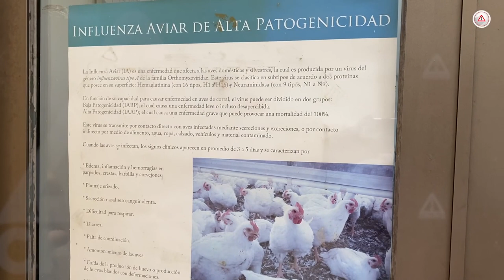Evita ZooMAT recibir aves ante presencia de influenza aviar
En Chiapas ya se presentó un caso de influenza aviar y debido a que es altamente patógena, en el Zoológico Miguel Álvarez tomaron la determinación de evitar recibir aves como parte de un protocolo para que la colección no se vea afectada.